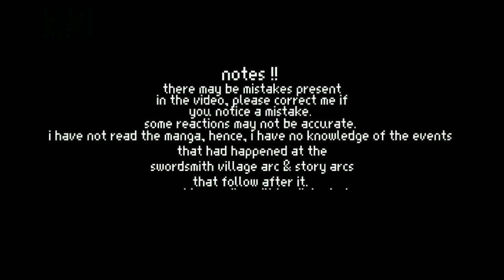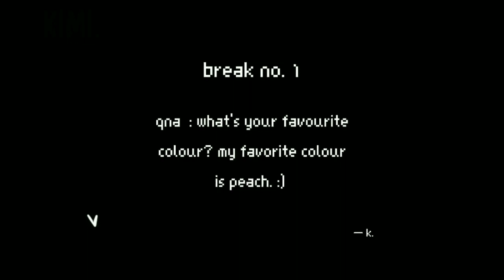hashiras react to tanjiro kamado | 1/? | gcrv | kny/demon slayer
author's msg :
'at last, after a month, it's finally
finished! not the best reaction
video, i hope its decent, since—
this is my first successful reaction
video— tips are appreciated also—!
have a nice day!!'
inspo :
      (he inspired me heavily to make this :D)
control — halsey
         (there are some audios that
                 i am not familiar with.)
reminder's !! :
refrain from reposting my videos.
if you were to put one of videos in your
own video, remember to give credit.